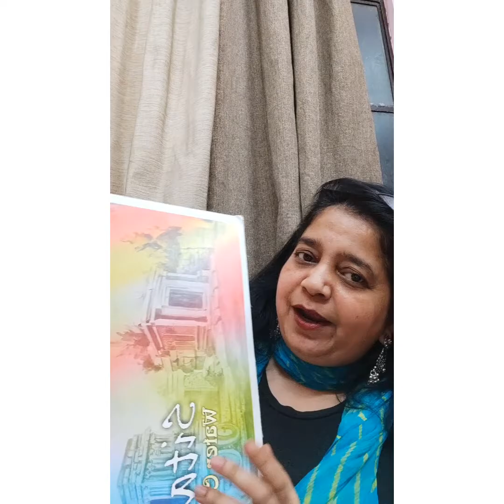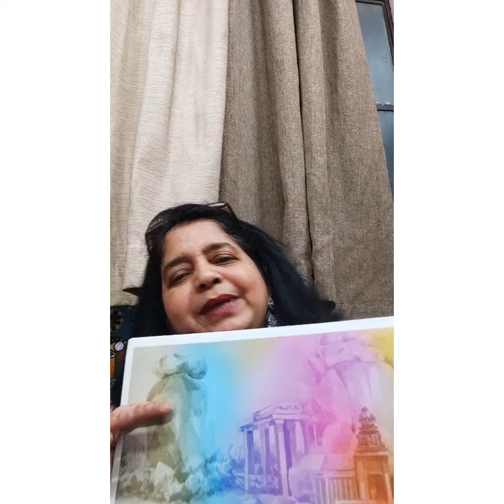Art Material/Full video/by Monika Arora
I am a self taught Artist & have started painting a few years ago.  Thank you for visiting my you tube channel. If you like my videos  please support me by subscribing my Channel and if you would like to see such more videos in future, then hit the bell button to get notified every time I post the video.Thank you so much
Regards
Monika Arora